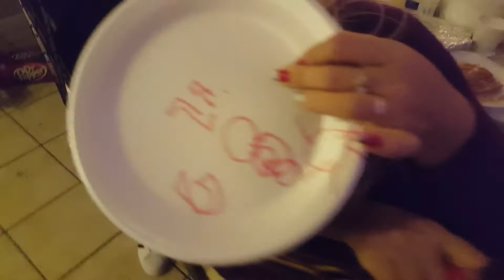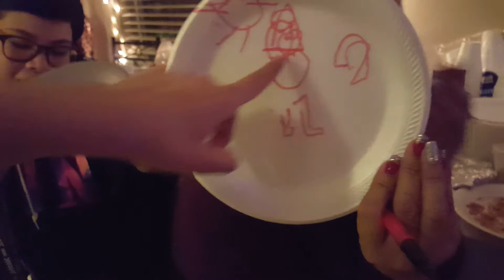Xmas 2017 Games